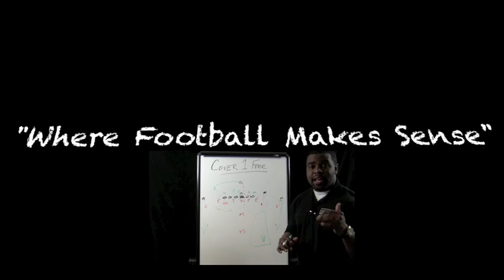Football Gameplan's NCAA FBS Week 3 Preview - Oklahoma vs Florida State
NCAA FBS Week 3 Preview

Oklahoma Sooners vs Florida State Seminoles